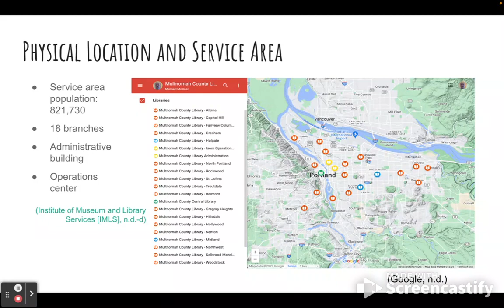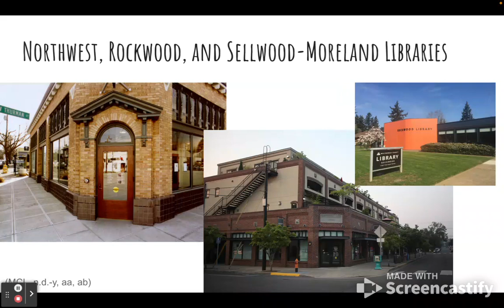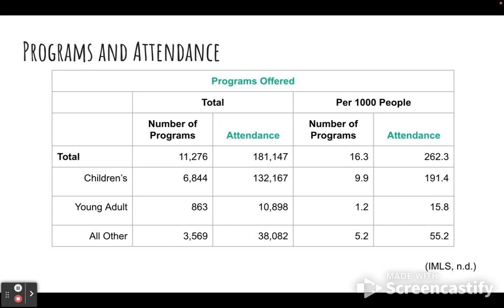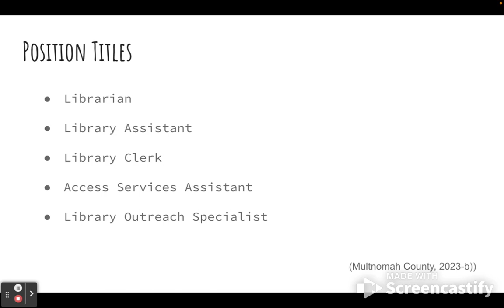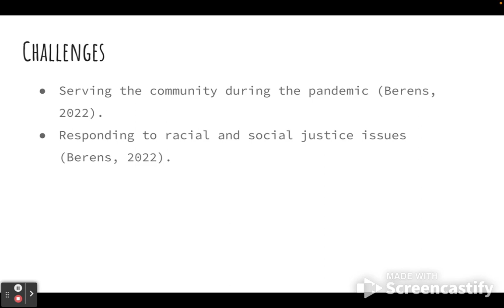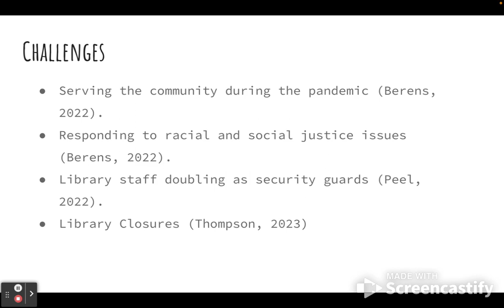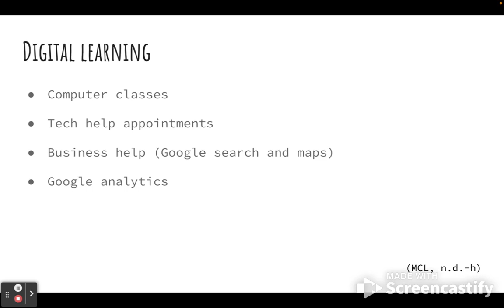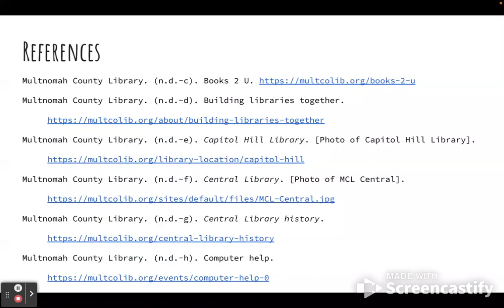LIS 5804 Public Library Profile - MMcCool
Multnomah County Public Library